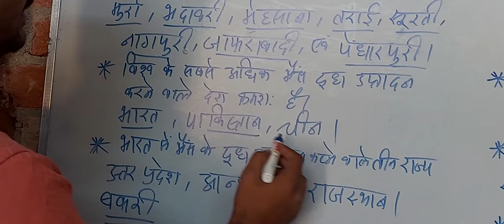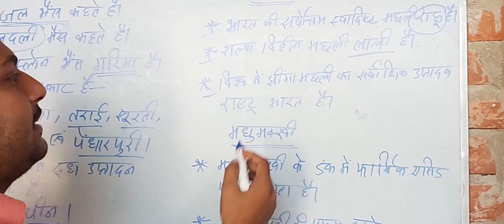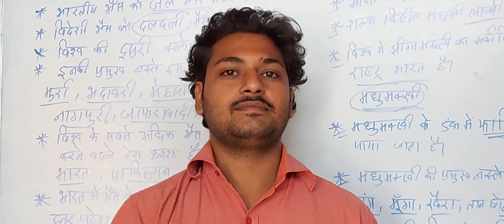uptet 2021 important questions answered environment by Engineer Vikas Pandey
*uptet 2021 preparation/2011 to 2020 all paper of uptet previous year paper*

uptet old papers
uptet Solved Papers
uptet previous year papers
uptet 2011 to 2020 all paper
uptet